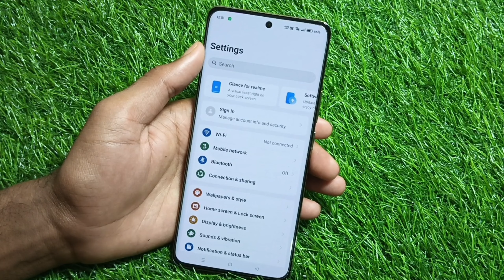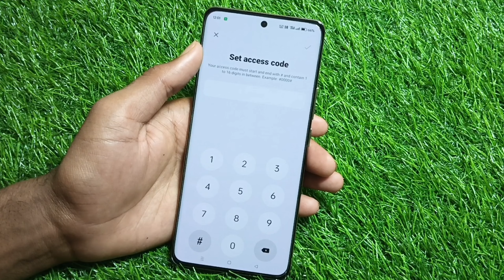Realme P2 Pro 5G Hide Apps Setting | how to App hide in realme p2 pro |realme p2pro me app hide kare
Realme p2 pro 5g mobile me app hide Kaise kare
Realme p2 pro me App hide or Unhide kare